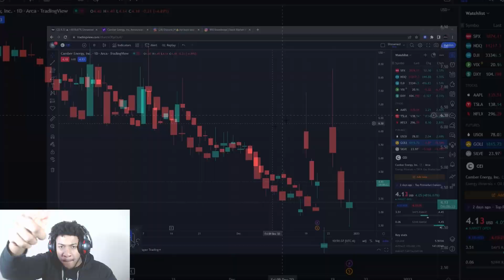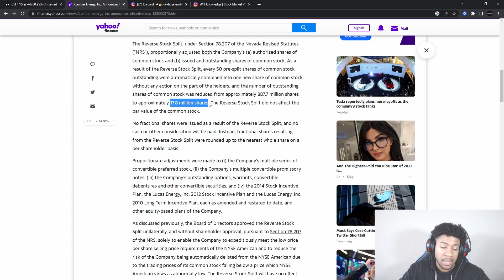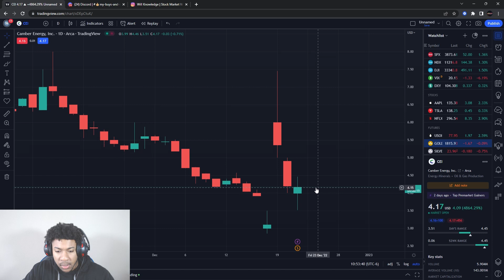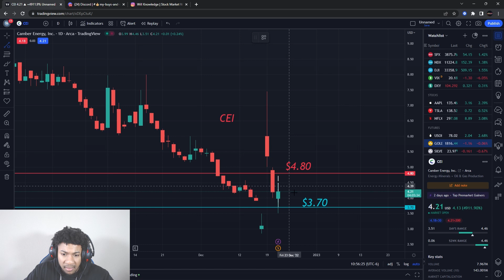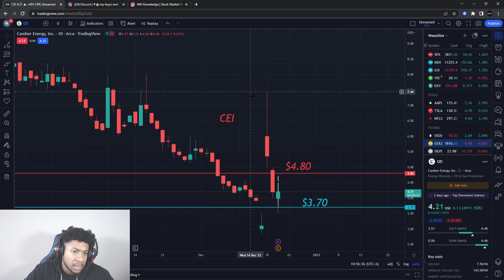CEI STOCK! BIG MOVE INCOMING?! BUYING HERE!